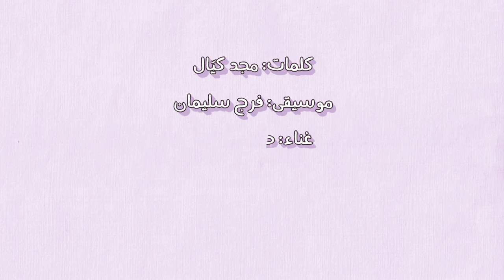Faheem - Sunny School | فهيم - درس بالشمس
Faheem I فهيم
Singer: Hala Qassis I غناء حلا قسّيس
Lyrics: MajdKayyal I كلمات مجد كيّال
Artwork: Michelle Keserwany I رسم ميشيل كسرواني

درس بالشمس

ليش أنا قاعدة بالصف؟
طلّعوا ما أحلا الشمس
ليش العالم دايمًا ببدأ
بعد مَ يخلص الدرس؟

أقعد عند عمّي البيّاع
أحسن من دروس الحساب
بدل م أغفى بحصّة العربي
بقرأ مع أمّي كتاب

بدل م أنسخ عن اللوح
بحضر فيديوهات لذيذة
إذا باليوتيوب بحكوا كوري
ليش أتعلم انجليزي؟

ليش في حصة رياضة؟
خلوني أركض أنط وأسبح
ولو بدل دروس الطبيعة
أسقي الورد وأشوفه فتّح

بعد مَ يخلص الدّرس؟

Musicians | موسيقيون
Faraj Suleiman - Piano
Mohamed Najem - Clarinet
Pierre Milet - Trumpet
Basm Safadi - Electric Guitar
Adham Darweesh - Bass Guitar
Rami Nakhlee - Drums

فرج سليمان - بيانو
محمد نجم - كلارينت
باسم صفدي - الكترك جيتار
بيير ميليت - ترومبيت
ادهم درويش - جيتار باص
رامي نخلة - درامز

Recording Vocals, Guitar Bass, Double-bass: Adham Darweesh
Recording Drums, Guitar: 67 Studio Studio
Mixing: Julien Reyboz
Mastering: François Fanelli - Sonics Mastering
Video: Abdulrahman El Abyad

تسجيل اصوات مغنيين، جيتارباص وكونتراباص: ادهم درويش
تسجيل درمز والكترك جيتا: استوديو ٦٧
ميكس: جوليان ريبو
ماسترنغ: سونيك ماسترنغ
فيديو: عبد الرحمن الأبيض

Produced by: Tamer institute for community education
Supported by: Deutsche Zusammenarbeit, Giz

انتاج: مؤسسة تامر للتعليم المجتمعي
بدعم من التعاون الألماني

Rest of the world:
Marc Ridet | MR Management